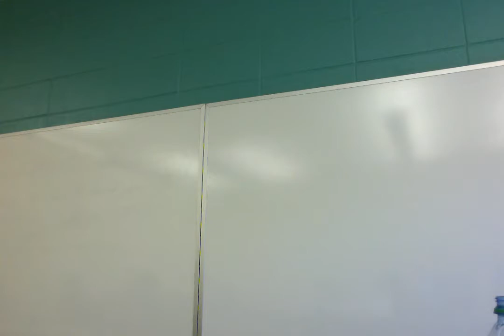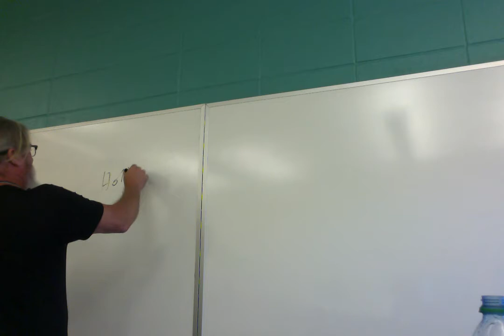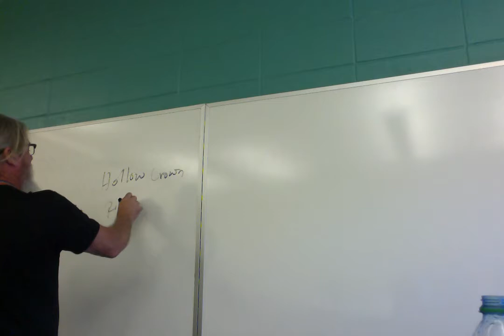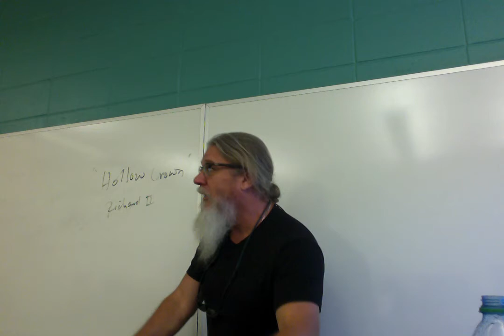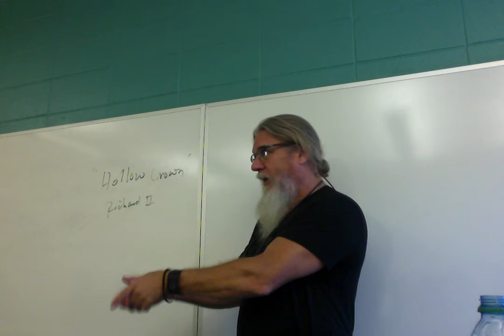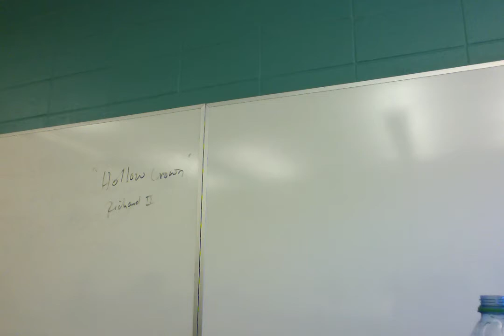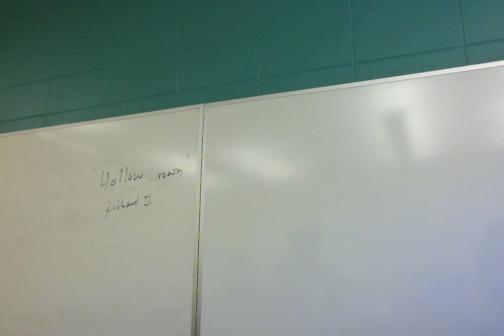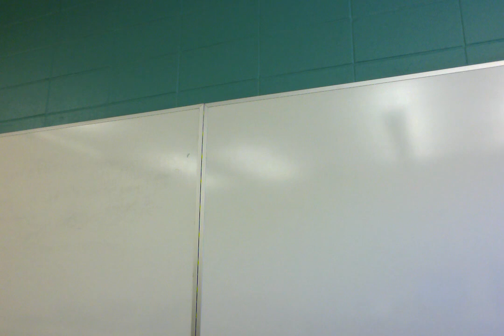ENGL 2020.004 Fantastic Lit 10/19/17